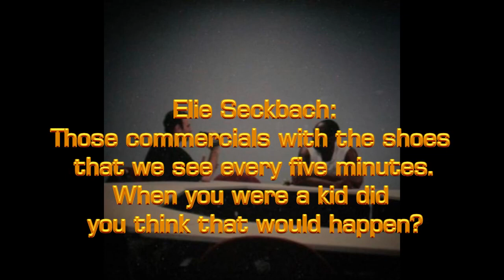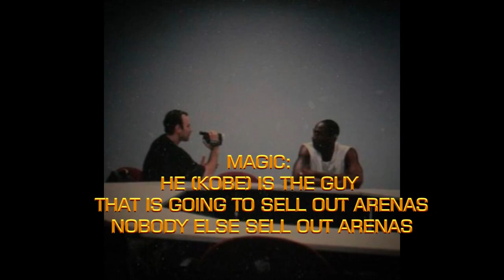Rare Kobe Bryant Interview (19 Year Old) Before He Was On Starting Five Talking To Elie Seckbach